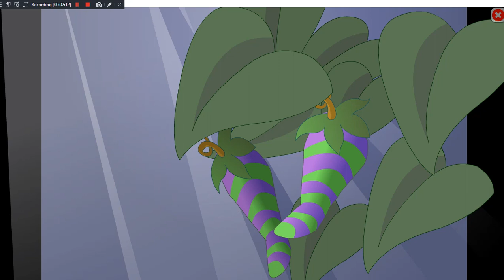Scooby-Doo Episode 1: Part 4 - Temple Of The Lost Souls (Online Game) | Full Gameplay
Now playing with Scooby-Doo and Shaggy with Numuki Browser (Flash Game)